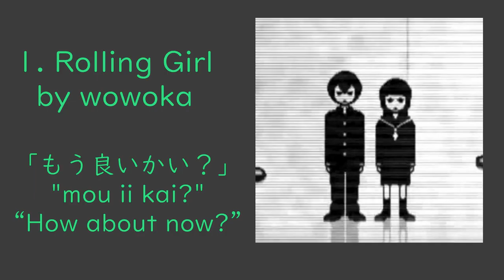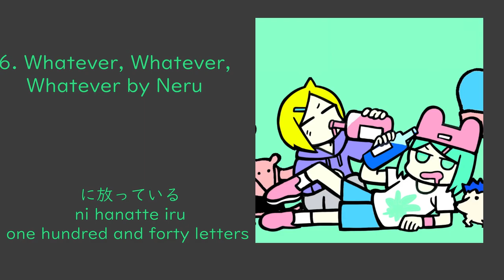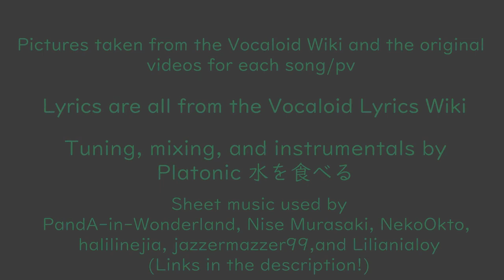Making Eleanor Sing in Japanese!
i just REALLY like Kairiki Bear. tbh Venom is the best one you can click off after that /shot

SONGS IN THIS
1. Rolling Girl by wowoka
2. A Fake, Fake Psychotropic by Kairiki Bear
3. Mind Brand by MARETU
4. Shinitagari by Nashimoto-P
5. Ángel by Kairiki Bear
6. Whatever, Whatever, Whatever by Neru
7. Venom by Kairiki Bear
8. Literary Nonsense by Eve
9. Electric Angel by Yasuo-P
10. Regret Message by MoTHY

2-4. A Fake, Fake Psychotropic - Mind Brand - Shinitagari
5-7. Ángel - Whatever, Whatever, Whatever - Venom